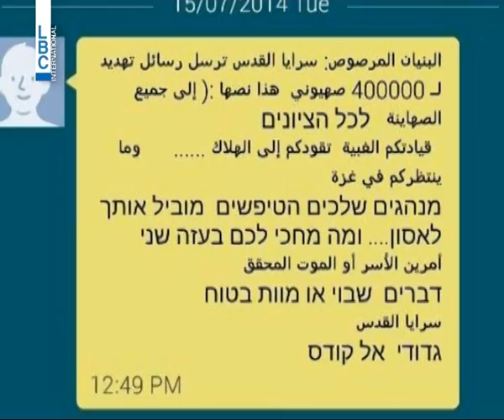LBCI News-المبادرة المصرية تنهار على وقع استمرار الغارت وسقوط الصواريخ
شن الطيران الحربي الاسرائيلي سلسلة غارات جوية في قطاع غزة بعد توقف دام لست ساعات